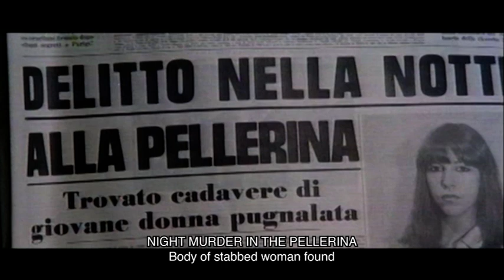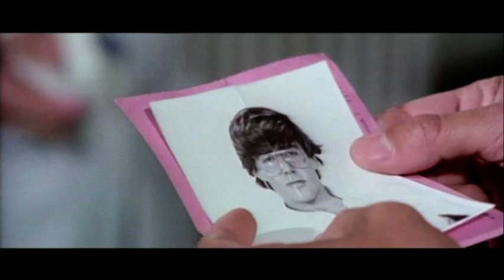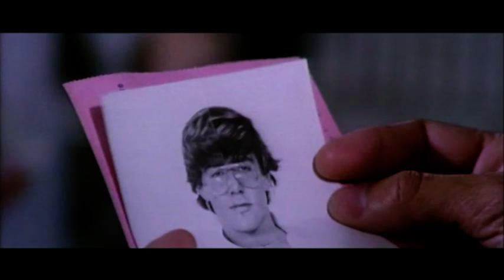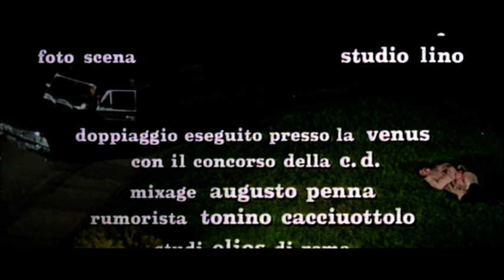Double Game - Torino Violenta - Thriller Ita Sub English by Film&Clips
Director/Regia: Carlo Ausino
Writers/Sceneggiatura: Carlo Ausino
Star: George Hilton, Emanuele Cannarsa, Giuseppe Alotta
(1977)

Drugs, murders, robberies. In Turin, violence is a daily occurrence, but a mysterious vigilante begins to clean up the streets. The killer is an undercover cop...